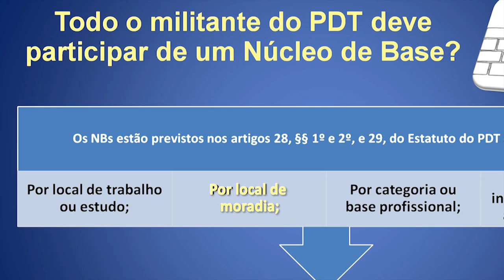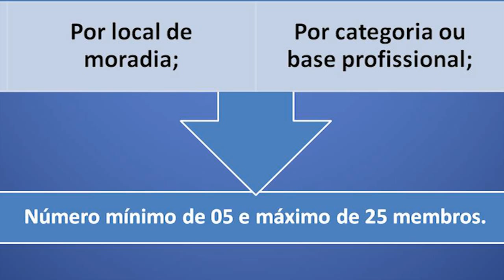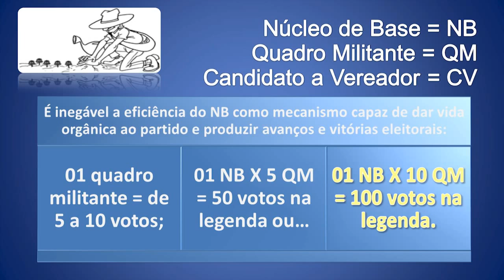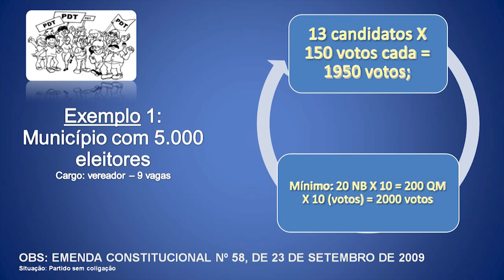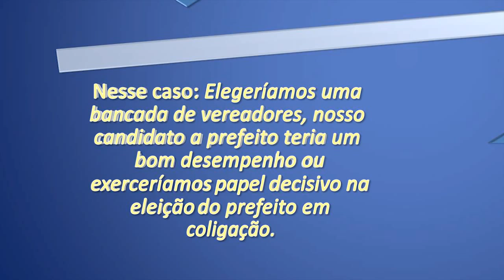Campanha Eleitoral e Política: Formação de Núcleos de Base 2/2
Com Ricardo Viana. Segunda e última parte desta video-aula que aborda as questões relativas aos Núcleos de Base do PDT. 🌹